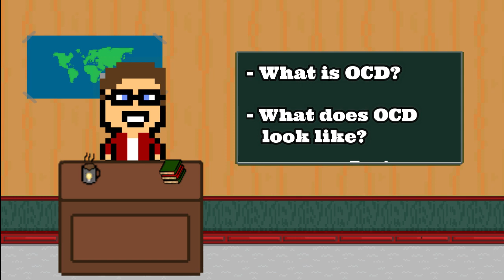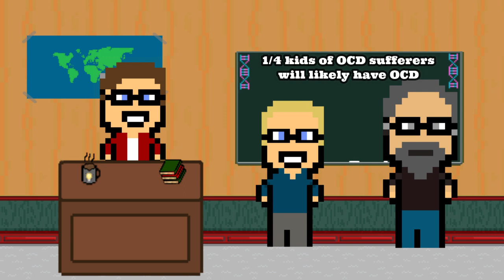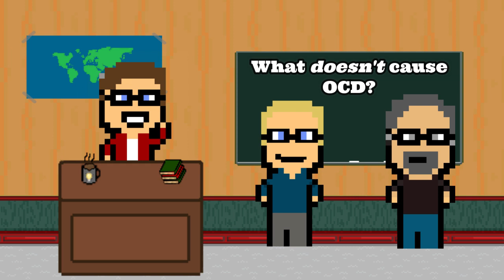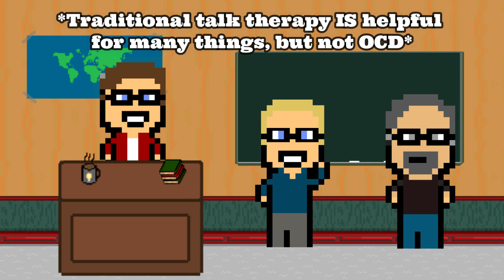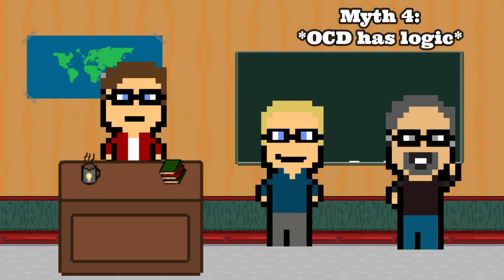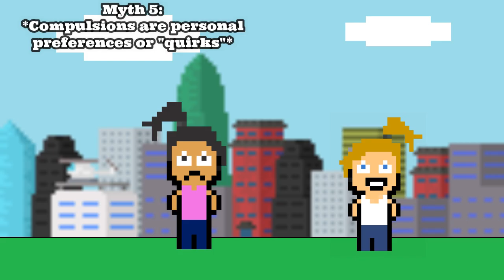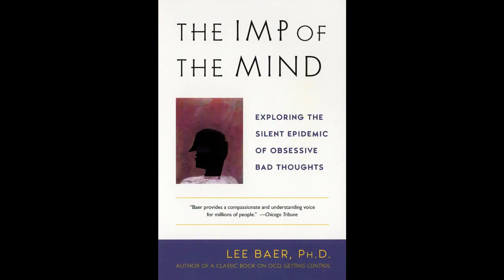What Causes OCD? | Feat. Dr. Jeff Szymanski and Ethan Smith of the International OCD Foundation!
What causes OCD? And, maybe more importantly, what *doesn't*?? The International OCD Foundation's Executive Director Dr. Jeff Szymanski and National OCD Advocate Ethan Smith are back to discuss the research on OCD and do some myth-busting of common misconceptions surrounding Obsessive Compulsive Disorder!